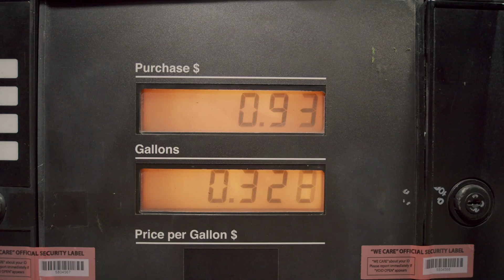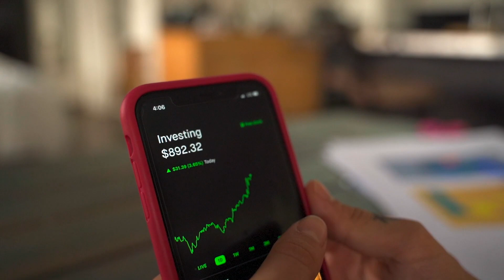One Major Difference Between Winners & Losers (Trader's Mindset)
In this video, our Forex analyst; Max Norbury,  is going to talk about the trading mindset. It is so often that we see traders focus on technical analysis, strategies, candlestick patterns, fundamental analysis, and geopolitics. All of these are massive talking points but at the end of the day they don't answer one simple question:

Why do you keep losing money in the markets?

Today we are going to answer that question.

0:02 - Max Norbury
0:23 - Intro
2:30 - Overcoming Emotional Hurdles
4:30 - Why Do You Lose Money In The Markets?
6:05 - Behavioural Finance Steps
8:23 - Conclusions

1,800+ REVIEWS ⭐⭐⭐⭐⭐